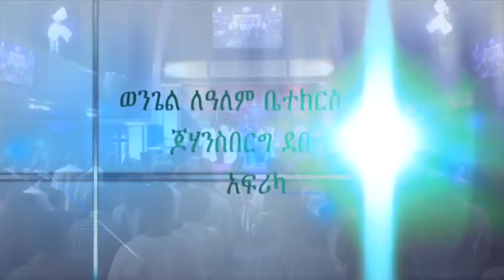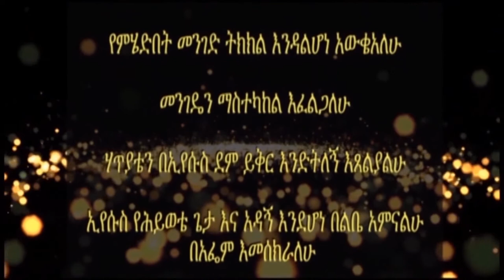የይሁዳ መልዕክት ( ክፍል 2) Message Of Jude ፓስተር ኤልሻዳይ አበራ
80 Orion Street, Kensington, Johannesburg, South Africa